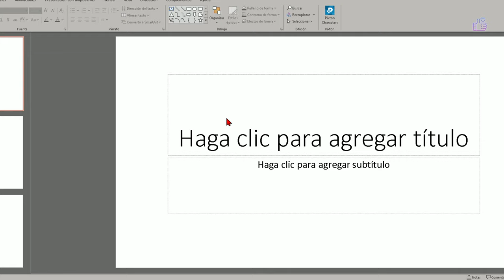Como poner música o audio en Powerpoint para todas las diapositivas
insertar audio en power point para todas las diapositivas de tal forma que no se corte al pasar de una diapositiva a otra.